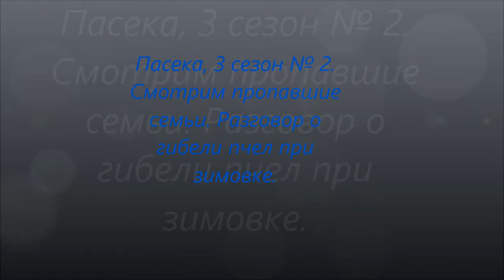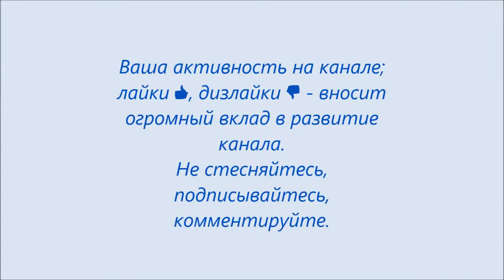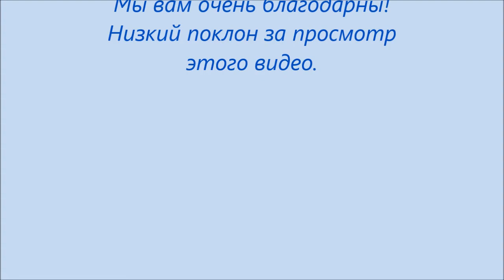Пасека, 3 сезон № 2. Смотрим пропавшие семьи. Разговор о гибели пчел при зимовке.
Разбираем улей с погибшими семьями пчел. Осмотр только двух семей, для примера. Причина гибели, оставлены были пчелы без присмотра, моя недоработка, пчелам пришлось зимовать на воле, переезд пасеки, стал для нас неожиданным стечением обстоятельств. Но для селекции пчел, более чем полезным оказалась данная ситуация.

Мой канал: Владимир. Закоренелый деревенщина.
Канал о жизни семьи с инвалидом, в деревне.
Семья в деревне, где муж  инвалид.

Ролик был снят на камеру sony Cyber-shot
 Программа, в которой монтируем: Movie Maker
Владимир. Закоренелый деревенщина, видео о семье в деревне, про нашу жизнь в деревне, жизнь инвалид в деревне, у нас дом в деревне, наша жизнь в России,  мы реально  живем в России, взгляд из деревни, для людей которые  хотят  переехать в деревню, из города в деревню, мы все делаем сами своими руками, наши домашние животные,  наше пчеловодство и природа, наша  жизнь и пчелы, что мы кушаем  в деревне, наша  жизнь  в  глубинке,  что мы садим в деревне, наше садоводство,  наша кулинария, мы ходим на рыбалку, наша рыбалка,